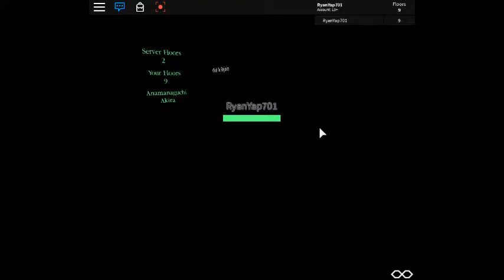robloxapp 20190204 2108593